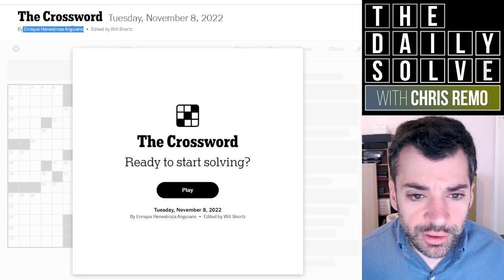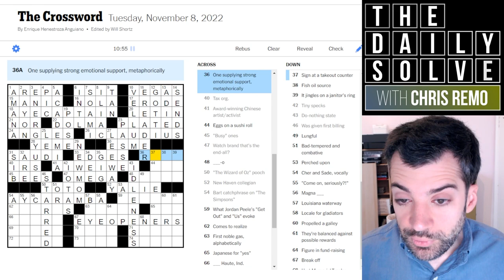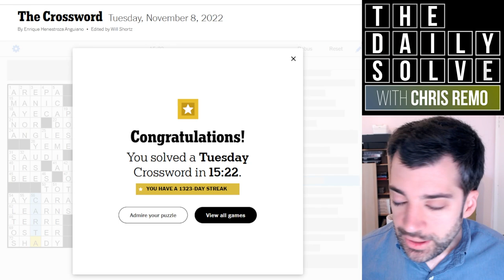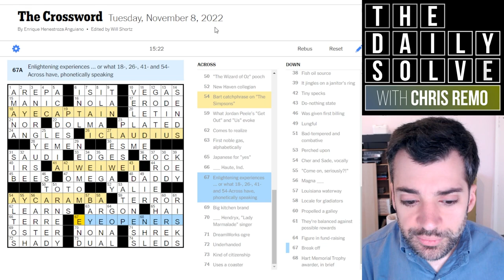Tuesday: Nailing the Theme Early—But Not Quite! - 8 November 2022 New York Times Crossword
I almost cottoned on to today's theme straight away—but not quite! Well, I was in the general vicinity. How did you fare with today's Tuesday crossword? Join me for the solve.

This is the New York Times crossword puzzle for Tuesday, 8 November 2022: